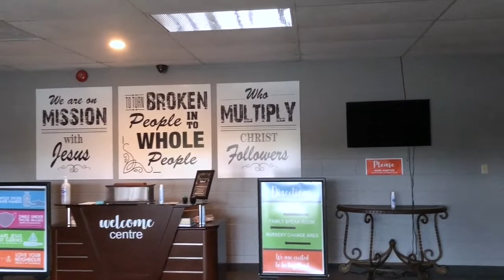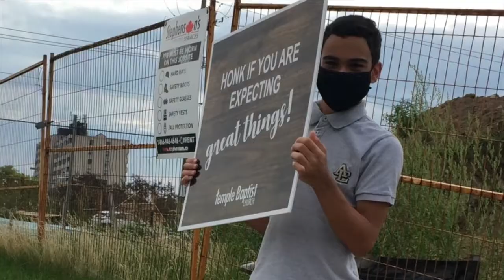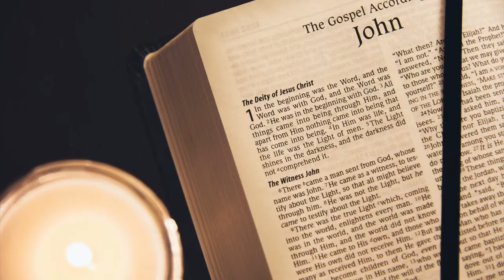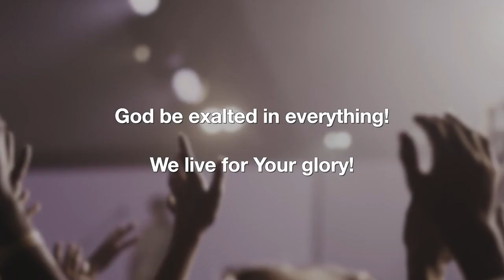God Will Build His Church